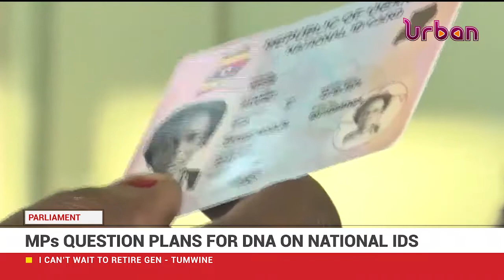MPs question plans for DNA on national IDs